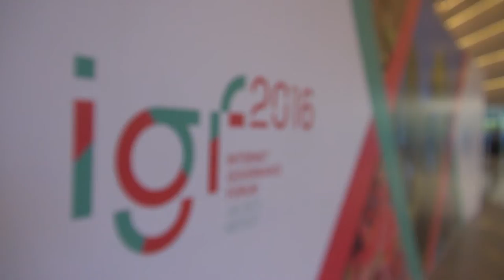Global IGF 2016: Top Internet Issues Highlights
Experts share their answers to the question, "What are the most important issues that must be addressed in order to assure the best future for the Internet and all people?" Recorded at the Global Internet Governance Forum 2016 in Guadalajara, Mexico, by the Imagining the Internet Center, an initiative of Elon University, North Carolina, USA.